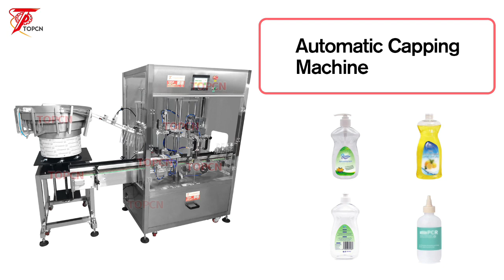Automatic Spray Bottle Trigger Lotion Pump Bottle Cap Sealing and Capping Machine with Cap Vibrator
▶ ︎Follow me ◀ ︎
‣‣ wechat / whatsapp / phone no. ► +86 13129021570
TOPCN  Manufactures Different kinds of Filling Capping Labeling Machines which can be categorized as below:
※Automatic Filling Line:
Customers reference for finding who in your land bought the TOPCN-Machines and different filling solutions we do;
Nearly Every filling solution is recorded in TOPCN case studies pages: (Notice: Due to the Large quantitiies of Orders placed by more than 2000 customers through the world so far; As the time goes by the number keeps increasing and boosting We try our best to refreshing the page to keep you posted).